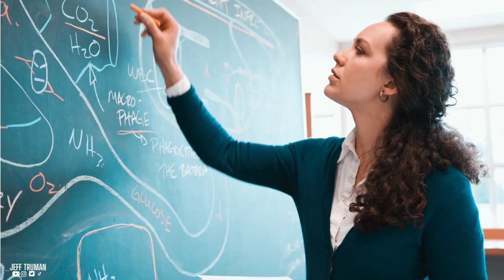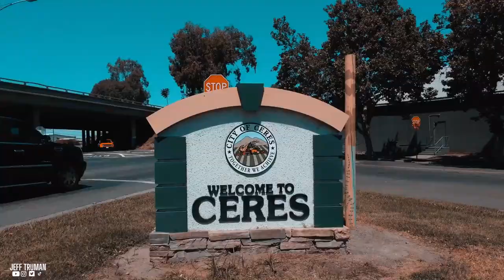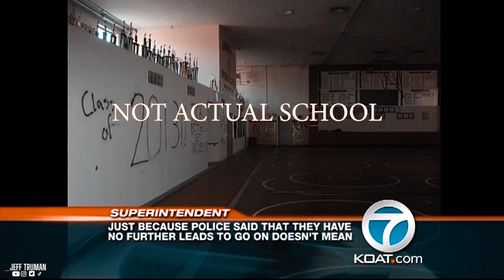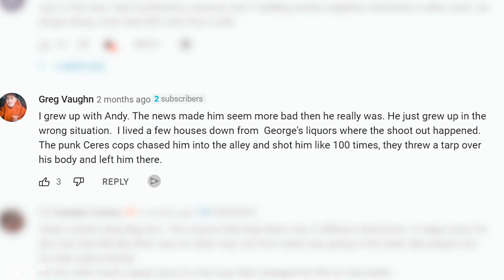19 YEAR OLD MARINE ANDRES RAYA HUNTS DOWN COPS IN CERES CALIFORNIA.TRUE CRIME DOCUMENTARY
Andres Raya, a 19-year-old ex-marine, tracked down and shot two police officers in Ceres, California.
In this truecrime video, we take a look at the events that led up to the shooting and explore the complicated relationship between Raya and the police. We discuss his mental health history, his time in the military, and the reasons why he might have had violence towards the police.

_jefftruman.